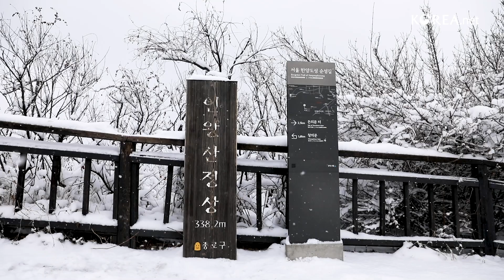Snowfall in Seoul 2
View of Seoul from atop Inwangsan Mountain

인왕산 정상에서 바라본 서울의 모습

Director: Jeon Han
Director of Photography, Editor: Choi Taesoon